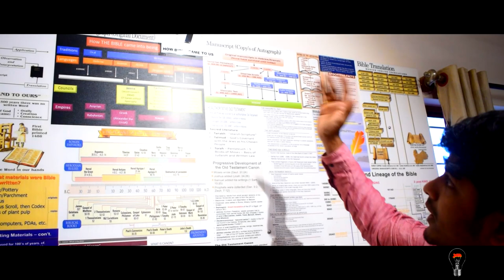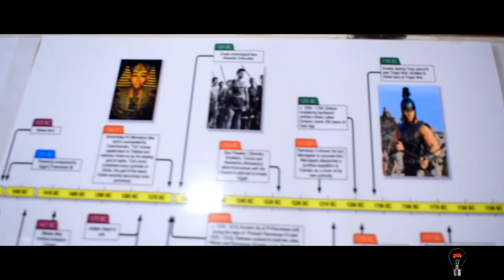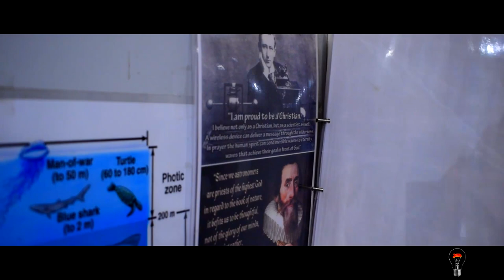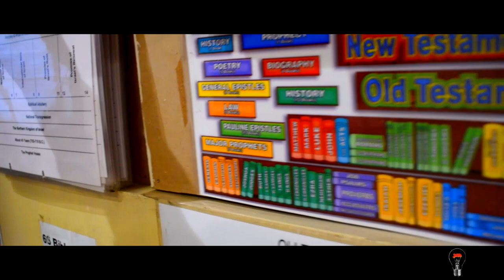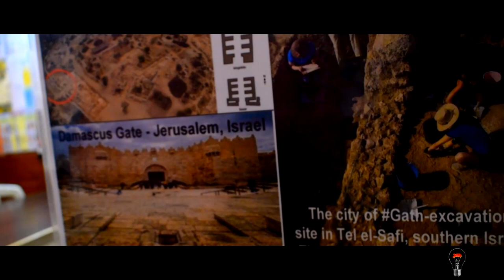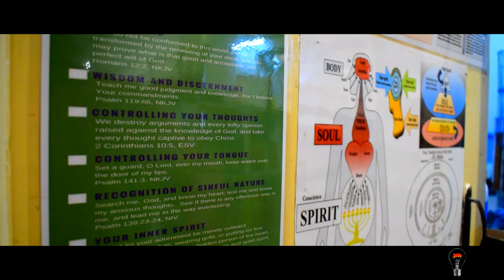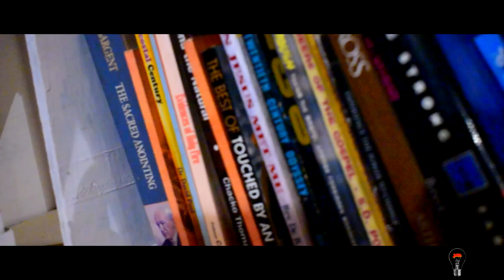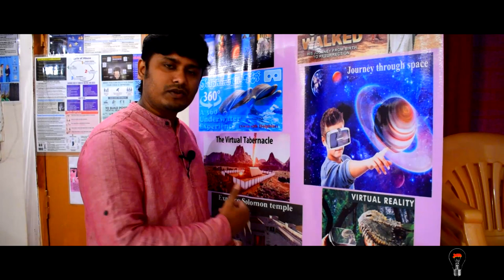Mount Sinai Christian Library Vlog | Pr. Arvind Joshua | Bangalore | JAM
Special thanks to :- Bro Steward Arul Raj Family